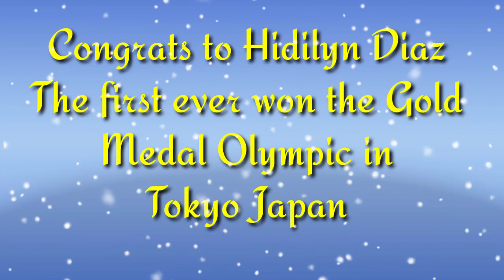Hidilyn Diaz A Filipina|First ever won the Gold Medal Olympic Award in Tokyo Japan